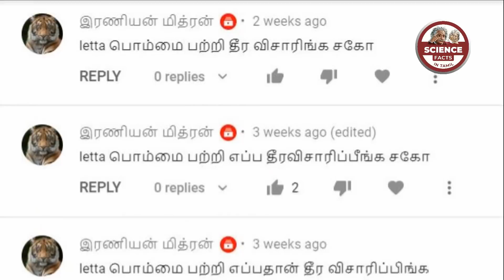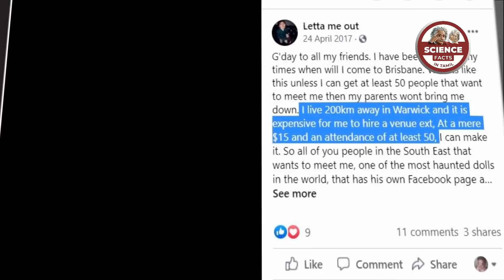Letta me out|உலகை அச்சுறுத்திய பேய் பொம்மை |Ghost dolls|SFIT|Tamil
அமானுஸ்ய பொம்மைகள்